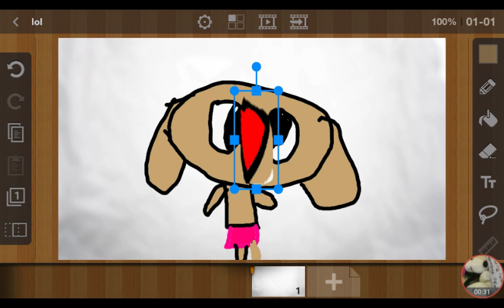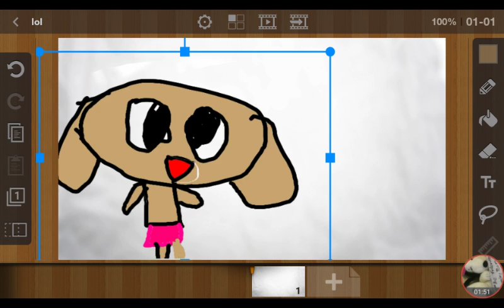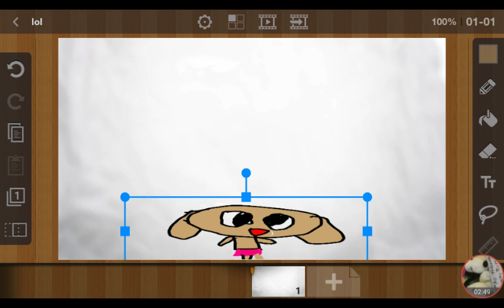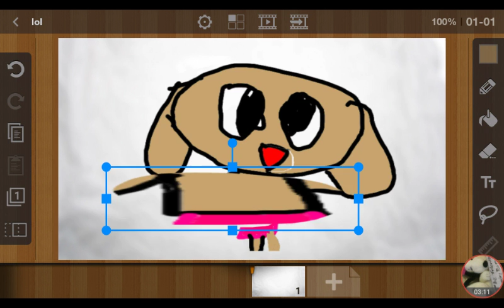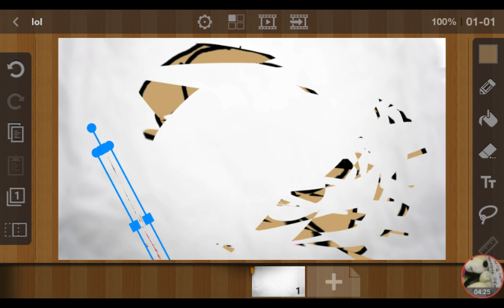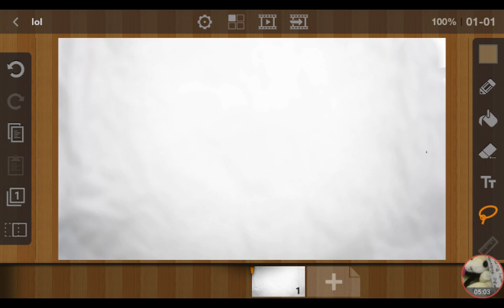How did this happened?!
the_gamerzx's channel